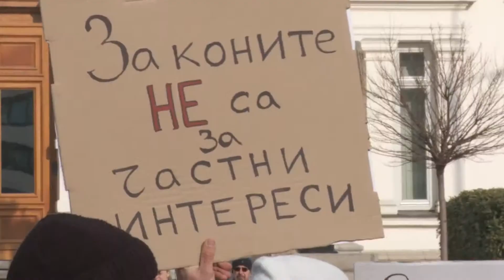Festival of Bulgarian Cinema 2014 Official Promo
Video promo screened at Lucerna Cinema Prague before every screening during the Bulgarian Film Fest (2014).